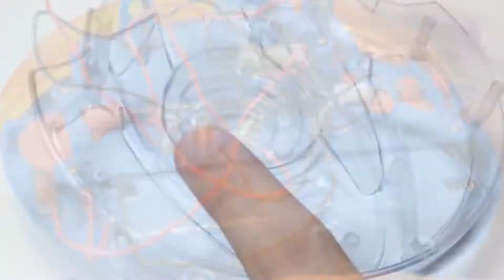Stemnex Intelligent Vacuum Cleaner - Smyths Toys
Build your own robotic vacuum cleaner!